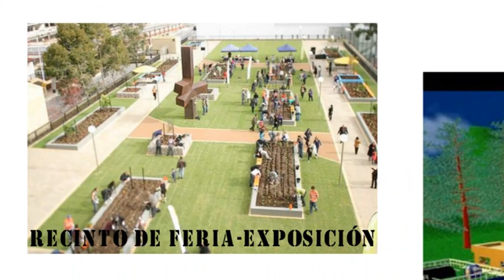Granja Agroproductiva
Tercer Proyecto del Plan "Casa de La Mujer"